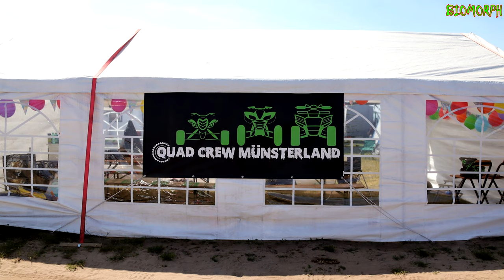Eindrücke vom Himmelfahrts-Kommando im Baggerpark 2019 Part 1/2 | Distrion - Chasing Ghosts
Da es nur wenig Videomaterial gibt, kommt hier mal ein etwas anderes Videom vom 30.05 bis 02.06.19 "Himmelfahrts-Kommando im Baggerpark 2019". Wir waren mit vielen Leuten von der „Quad Crew Münsterland“ und „Q13 Quad+ATV“ vor Ort.

Vehicles in the video:
-Can-Am Renegade 800R XXC
-Kawasaki KFX 700 V-Force
-Kymco Maxxer 450i 4x4
-Kymco Maxxer 250
-Online X9.1
-Polaris RZR 1000 Turbo
-Polaris Sportsman XP 1000 Highlifter
-Suzuki Kingquad 700
-Suzuki LTZ 400
-Triton Outback 300
-Yamaha Raptor 700R

More Quad-YouTuber:
- Kevoconner OCNR

Follow me and my people too:
Instagram Biomorph:

☣My Camera Equipment:
*GoPro Hero 5
*GoPro Akku
*GoPro Stativ
*Gopro Equipment
*GoPro Windschutz | windshield
*GoPro Schutzhülle | cover
*Gopro Schutzglas | screen protector
*Speicherkarte | memory card

☣Maintenance:
*K&N Reinigungsset | cleaning set
*Pattex Repair Gel
*Muc Off
*Silikonspray | silicon spray
*Sprühpistole | spray gun
*Felgenbürste | brush rims
*Felegnreiniger | wheel cleaner
*Kettenbürste | chain brush

☣Clothing and protection:
*Cross-Handschuhe | gloves
*Verbandtasche | first aid kit
*Regenanzug | Rainsuit
*Wathose | waders
*Staubmaske | dust mask
*Staubbrille | dust goggles
*Halstuch | neckerchief

☣My ATV Equipment:
*Arbeitslicht | work light
*Rundschlinge | round sling
*Spiegel halter | mirror clamp
*Rückspiegel | mirrow
*Offroad Spiegel | offroad mirror
*Polisport Protektoren | protections
*Nerfbar Netz
*Spanngurte | tension belts
*Motoradtasche | motorcycle bag
*Tagfahrlicht | daytime running lights
*Aufkleber mit Namen | wischname sticker